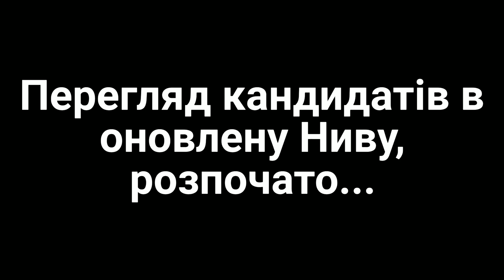Фотоогляд тренування оновленої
21.06.22
Перегляд/підготовка кандидатів на новий сезон в Ниву...

Щоб бути в центрі подій ексклюзивних відео та трансляцій пов'язаних з вінницькою Нивою й не тільки, вінницька Нива це більше ніж футбол, більше ніж гра, це одна з складових життя багатьох вінничан♥️
Якщо цікаво, є можливість підтримати, ласкаво прошу🤝в світ українського🇺🇦колоритного закулісся по-нивівськи, як воно є насправді💯